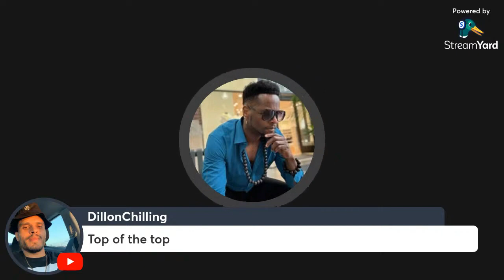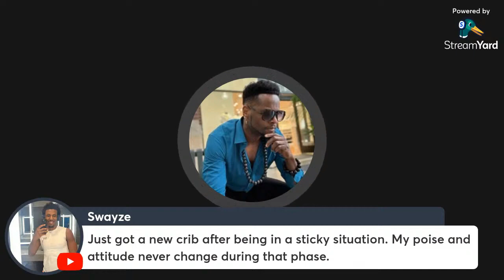SEMEN RETENTION - Does It Actually Work